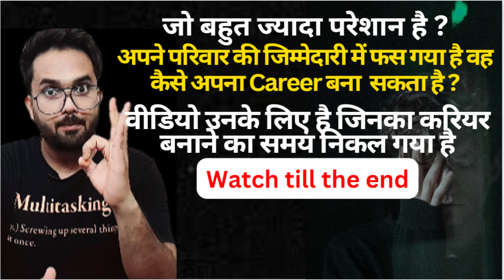जो बहुत ज्यादा परेशान है ? | How to make career ? | Career 2024 | career guidance| job vs business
Hi I am Rohit Kumar Vaish. Welcome to the era of positive mindset with
 "Sheelayug +ve"

how to make career
how to make career mode realistic ea fc 24
how to make career mode fun ea fc 24
how to make career in stock market in india
how to make a new career in fifa 23
how to make a my career 2k24
how to make career by sandeep maheshwari
how to get career builder in gta 5 again
how to get career builder in gta
how to start career builder in gta 5 online
how to make money in beamng drive career mode
how to make career in biotechnology
how to make career in business
how to make career in bgmi
how to make career change
how to make career choices
how to make career choice when you are undecided
how to make cristiano ronaldo in fc 24 career mode
how to make ea fc career mode more realistic
how to make employment exchange card online
how to make employment exchange card online in mobile
how to make employment exchange certificate
how to make employment exchange card
how to make employment exchange
how to make employment exchange card online tripura
how to make employment exchange card online in west bengal
ea fc 24 how to make career mode realistic
ea fc 24 how to make career mode harder
how to make ronaldo in ea fc 24 career mode
how to make career in video editing
how to make career in real estate
how to make messi in ea fc 24 career mode
how to make neymar in ea fc 24 career mode
how to make career in editing
how to make player career mode realistic ea fc 24
how to make fifa career mode realistic
how to make football career in india
how to make fifa career mode fun
how to make fifa career mode more interesting
how to get career flags in asphalt 9
how to make carrier for baby

Regards
Rohit Kumar Vaish